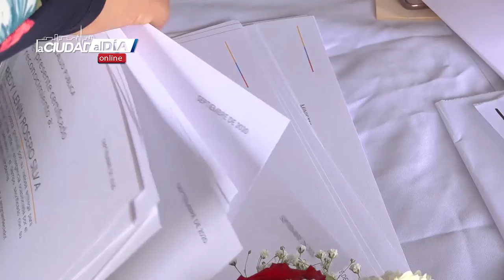Reconocimiento a miembros de la salud, cuerpo de bomberos, seguridad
El Distrito de Salud de El Carmen, realiza reconocimiento a miembros de la salud, cuerpo de bomberos, seguridad etc, como muestra de apoyo por su labor prestada en esta época de pandemia.